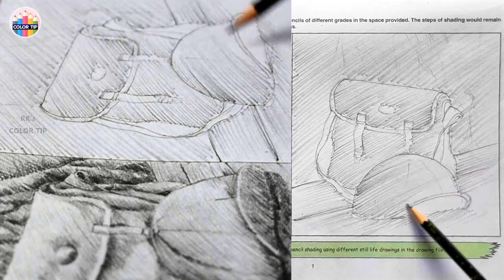dav CLASS 8 | TOPIC 1 | PENCIL SHADING| STEP BY STEP | D.A.V. | dav school class 8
Step by step procedure to draw and shade the given composition using different grades of pencils.
Step 1 with HB Pencil - Long Strokes
Step 2 with 2B/3B Pencil - Medium Strokes
Step 3 with 6B/8B Pencil - Short Strokes

d a v
D.A.V.
d.a.v.
step by step
d a v public school online classes
dav school
bpdav school
BpdavSchool
Brahm Prakash DAV School
Midhani Township
Kanchanbagh
Hyderbad
D.A.V. Math
art of mathematica
Dav schools
Dav school arts
dav public school safilguda
dav safilguda
DAV PUBLIC SCHOOL KUKATPALLY
VenkataRamanaAitha
ArtykaIndia
dav school chennai
DAV Shikshanam [DAV Chennai]
DAV Group of School Chennai
DAV GROUP OF SCHOOLS, RANIPET AND CHENNAI
dav school chennai adambakkam
dav school chennai mogappair
dav school chennai prayer song
D.A.V .Public School, Chennai miyapur
Matrusri DAV Public School
DAV BDL PUBLIC SCHOOL
dav bdl
DAVCMCVIDEOS
DAV SCHOOL TUTORIAL
DAV SCHOOL JADDUPUR, BHABUA
dav chamba
Dav Chamba
dav sahasra
DAV PUBLIC SCHOOL ASANSOL
DAV PS ASANSOL
Police DAV Public School E_learning, Ldh
TATA CHEM DAV PUBLIC SCHOOL MITHAPUR
DAV PUBLIC SCHOOL, THANE
S L Suri DAV Public School
DAV Mukhyamantri Public School Bhawarmal Online
DAV Public School Sadhaura
D.A.V. PUBLIC SCHOOL
dav school banjarahills
dav school ukkunagaram
dav centenary public school ukkunagaram
DAVCPS d a v c p s ukkunagaram
DAV Butchirajupalem We Learn
DAV Public School - Butchirajupalem - Visakhapatnam
dav school sujatha nagar
dav school anakapally DAV Public school, Anakapalle
GMR dav school palakonda
G.M.R V D.A.V Public School Rajam
gmr varalakshmi dav public school rajam
GMR V dav public school rajam
SML DAV PUBLIC SCHOOL
Palakonda | Veeraghattam
dav school cuddapah
dav school ibrahimpatnam
dav school jaggayyapet
dav school madharam
dav school kovvur
dav school upper sileru
dav school sileru
dav school mothugudem
dav school nakkapally
dav school marchkand
Dav High School Nagarjunasagar
DAV Public School Kothagudem paloncha
DAV High School Upper Jurala
DAV High SChool Kakatiya Thermal Power Project (KTPP) Chelpur
DAV High SChool CCi Township Tandur dav school thandur
Sai Spoorthy DAV Public School Engineering College Campus Gangaram Sathupalli